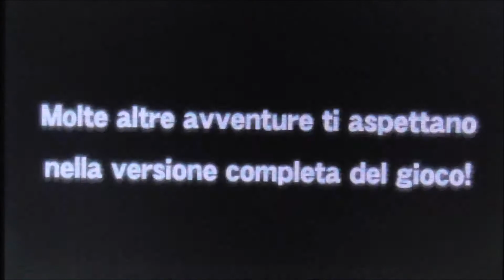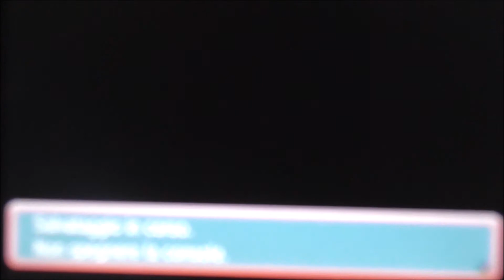Guida Pokemon Rubino Omega & Zaffiro Alpha | DEMO #10 | FINALE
▃▄▅▆▇█▓Cliccate MI PIACE che porta fortuna!▓█▇▆▅▄▃
Ciao a Tutti Ragazzi da Conrad0189! Vi Auguro una Buona Visione!

✪SEGUITEMI ANCHE NEI SOCIAL✪

 ★GLI ORARI POSSONO VARIARE - STAY TOONED!★

✪GAMEPLAY✪

✪LEGENDA✪

( ✓=Finiti | ➲=In Corso | ⌛=In Pausa | ☠=Interrotti )
( ✗=No Serie* | ✈=In Arrivo  | ⁇=Progetto Futuro )

✪ELENCO & ORARI✪

➊° CANALE

➲ Guida Velocizzata Pokemon Y
|-| Tutti i Mercoledì alle 18.00

➲ Guida Super Smash Bros 4 3DS
|-| Tutti i Lunedì,Martedì,Giovedì,Venerdì alle 18.00

➲ Inazuma Eleven Go Luce Sfide
|-| Tutti i Sabati alle 18:00

⌛ Guida One Piece Unlimited World Red

✗ Goat Simulator
✗ Inazuma Eleven TCG Online
✗ Pokemon Pinball

⁇ Pokémon Rubino Omega/Zaffiro Alpha

➋° CANALE

✓ Adrenalyn XL Mondiali 2014 Online

⌛ Clash of Clans 2° Canale

* = Gioco Visto Poche Volte e quindi Senza Serie
**= Gioco su cui Forse in Futuro verrà creata una Serie

✪APERTURE✪

SOLO SUL ➊° CANALE

✖ CALCIATORI

✖ YU-GI-OH

✖ POKEMON

✖ DRAGON BALL

✖ APERTURE EXTRA

✪MOLTO ALTRO✪

✖ TG CHANNEL (Tutte Importanti News Flash)
|-| Tutte le Domeniche alle 20.00

✖ TUTORIAL

✖ SPECIALI

✖ LIVE

✖ FUORI-PROGRAMMA & Altri Appuntamenti